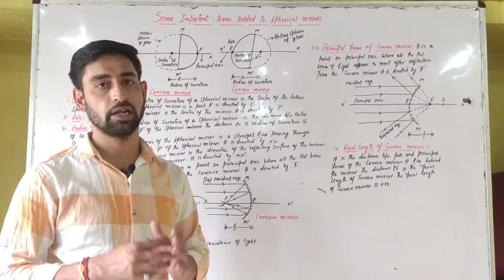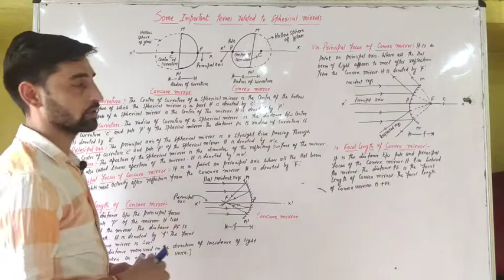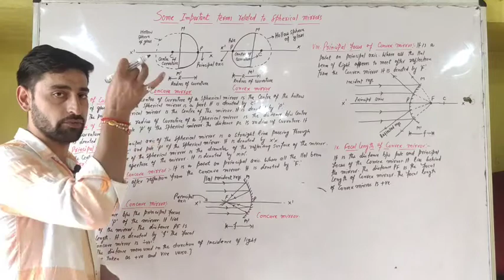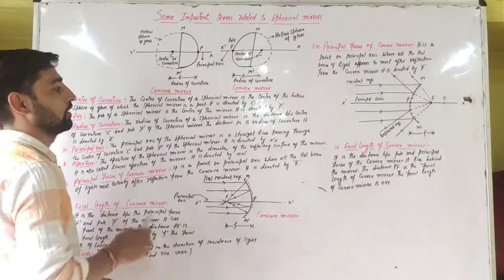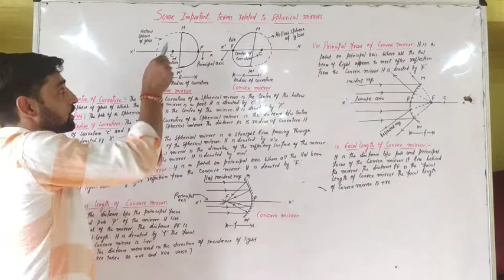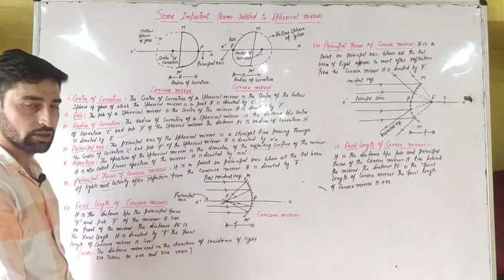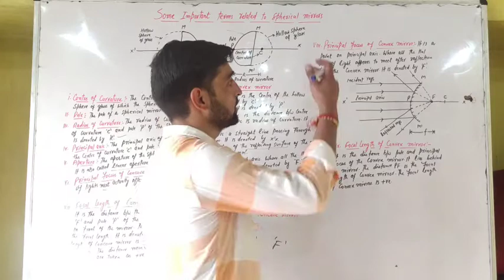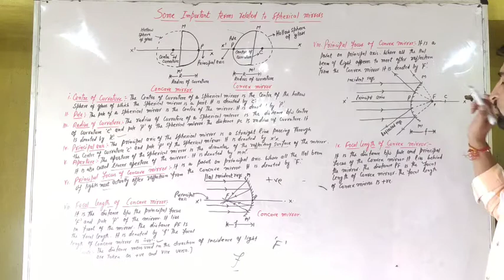Some important terms related to spherical mirrors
Class:- 10th
Unit :- Light